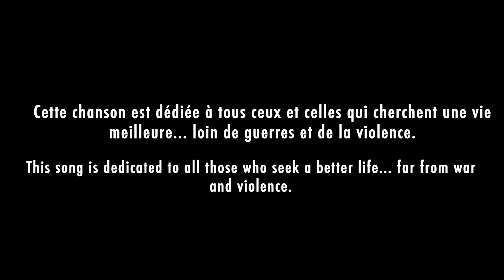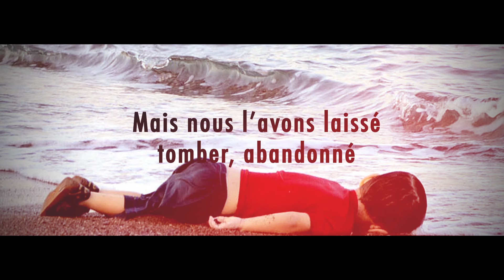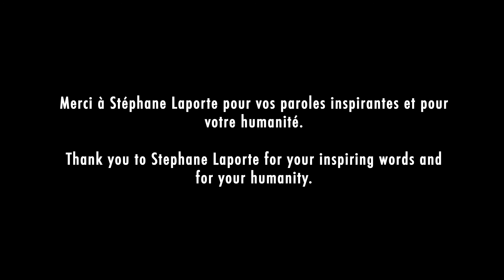Le Dormeur de la plage - Leah West (Paroles de Stéphane Laporte)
Paroles de Stéphane Laporte
Paroles additionelles de Leah West
Musique composée par Leah West
Guitare par Marty Rifkin

Paroles / Lyrics
Il y a la mer
There is the sea

D’où nous venons tous
From where we all came

Où tout commence
Where everything began

Il y a la vague

Qui abandonne
Which left us

Sur le rivage un enfant
On the shore, a child

On pourrait croire qu’il dort
We could believe that he is sleeping

On pourrait croire qu’il rêve
We could believe that he is dreaming

À sa vie, à demain
About his life, about tomorrow

Du soleil plein la tête
His mind full of sunshine

Couché sur le ventre
Sleeping on his belly

Le visage dans l’eau
His face in the water

Comme s’il venait de pleurer
As if he just wept

Un océan de larmes
An ocean of tears

Les petits bras le long du corps
His little arms alongside his body

Tout habillé
Still wearing his clothes

Mon cœur essaie de comprendre cette image
My heart is trying to comprehend this image

Écrire une chanson pour lui rendre homage
To write him a song to honor him

Mais nous l’avons laissé tomber, abandonné
But we left him, abandoned

Sur le rivage
At the edge of the sea

Le dormeur de la plage
The little dreamer on the beach

Ô la pureté
Oh the purity

D’un enfant aux yeux fermés
Of a child with his eyes closed

Trouvons-lui une terre de paix
Let’s find him a peaceful land

Où il pourrait
Where he could

Se réveiller
Wake up

Et continuer
And continue on

Allons boire un lait au chocolat
Let’s go get some hot chocolate

Allons chercher des coquillages
Let’s go looking for seashells

Mais avant tout, sauvons-le du naufrage
But before all that, let’s save him from the wreckage

Notre dormeur de la plage
Our little dreamer on the beach

Merci à Stéphane Laporte pour vos paroles inspirantes et pour votre humanité.
Thank you to Stephane Laporte for your inspiring words and for your humanity.